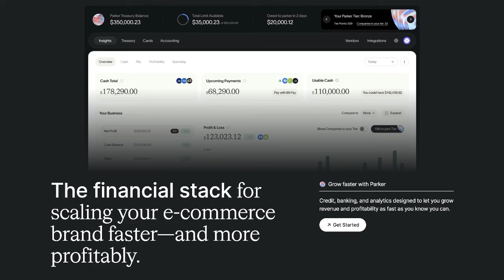Achieving Real Profitability: Highlights From The Meta Performance Summit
Last week, CTC’s media buyers flew to San Francisco to get the latest on upcoming product rollouts at the 2024 Meta Performance Summit.

On this episode of the show, Taylor and Richard recap the event, highlighting three key product innovations that prove that Meta is listening to the ecommerce industry, and what those innovations mean for profit-first media buying.

Show Notes:
-Visit Parker today to learn how to scale with a focus on profitability.